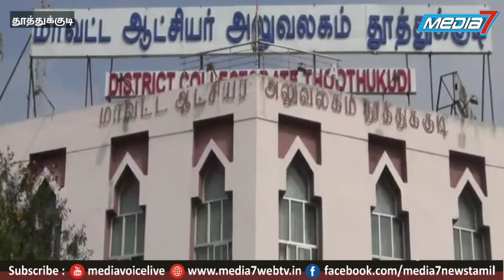ஸ்டெர்லைட் ஆலையை மீண்டும் திறக்க வலியுறுத்தி மாவட்ட ஆட்சியரிடம் கிராம மக்கள் மனு